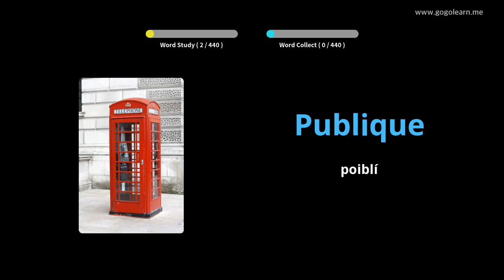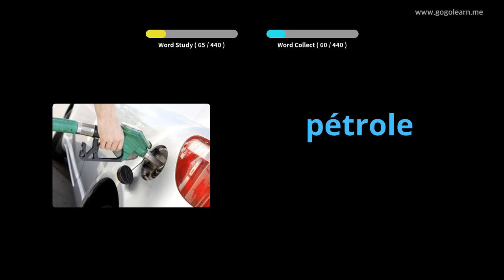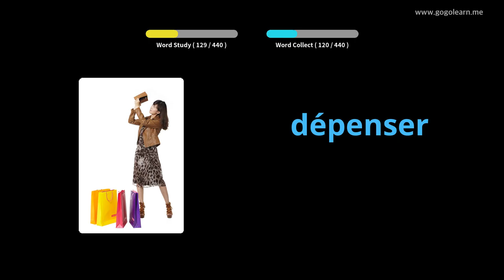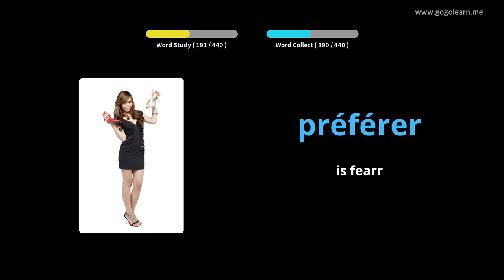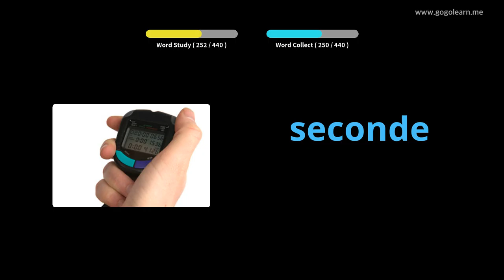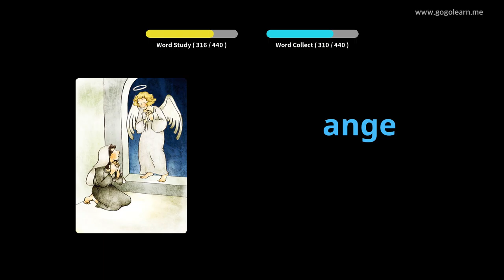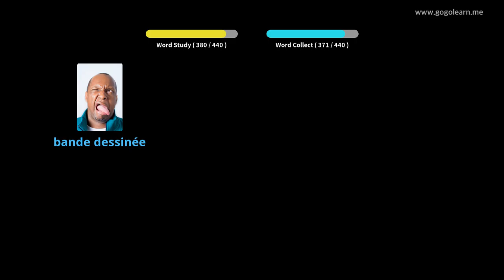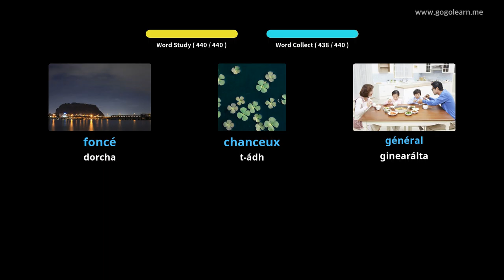FrenchVocabulary Bunscoil |Golearn